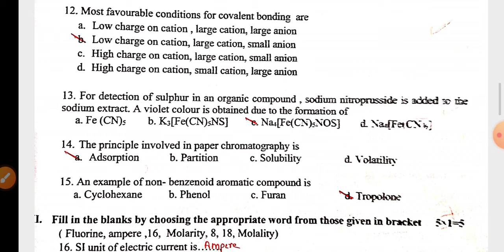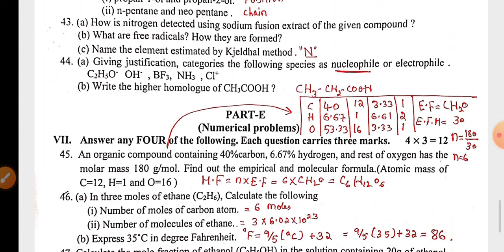1st PUC Chemistry Mid term exam Question paper solved | 1st PUC Chemistry Mid term exam Udupi solved